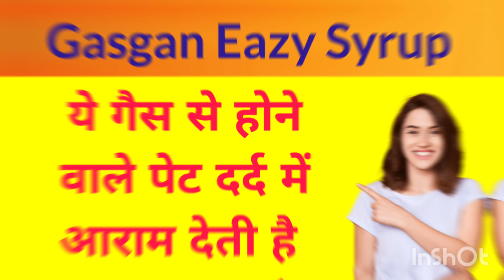गैस और एसिडिटी का रामबाण इलाज है ये दवा l Gasgan Eazy Homeopathic Medicine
Hello friends welcome in this video episode जिसमें आज हम जानेंगे Gasgan Eazy Homeopathic Syrup के बारे में जो पेट की गैस और एसिडिटी का रामबाण इलाज है l

Content cover –

gasgan eazy homeopathic medicine
gasgan homeopathic medicine
gasgan drops
gasgan pills
gasgan eazy syrup uses in hindi
gasgan forte drops
gasgan eazy
gasgan tablets
gasgan eazy homeopathic medicine uses in hindi
gascon drops
gas ki homeopathic medicine in hindi
gas ki homeopathic medicine
gas ki homeopathic dawa
gas kabj ki homeopathic medicine
gas acidity ki homeopathic medicine
gas problem ki homeopathic medicine
pet gas ki homeopathic medicine in hindi
gas acidity ki homeopathic dawa
gas tejab ki homeopathic medicine
pet gas ki homeopathic dawa
sbl
sbl homeopathy medicine
khuni bawasir ka ilaj homeopathic medicine
pulsatilla homeopathic medicine uses in hindi
rhus tox 200 homeopathic medicine uses
bio combination 28
nux vomica
sbl world class homeopathy
r49 homeopathic medicine uses in hindi
natrum phosphoricum 6x
china 30 homeopathic medicine benefits in hindi
kali phosphoricum 6x hindi
bio combination
homeopathic medicine
pulsatilla 30
r84 homeopathic medicine in hindi
rhus toxicodendron 200 uses in hindi
silicea 12x ke fayde
china homeopathic medicine
kali phos 12x
r11 homeopathic medicine
pulsatilla 200 homeopathic medicine
silicea 200 homeopathic medicine uses in hindi
nux vomica 30 kis kaam aati hai
r71 homeopathic medicine uses in hindi
kali phos 6x
rosmarinus officinalis 30 ch uses in hindi
sbl 21 tablet uses in hindi
sbl tablet
b22 homeopathic medicine
kali phosphoricum 12x
babasir ka upchar homeopathic medicine
rhus tox 30
bio combination 21 teething troubles uses in hindi
r5 homeopathic medicine in hindi

Thanks & Regards Dr. Abhishek Ojha